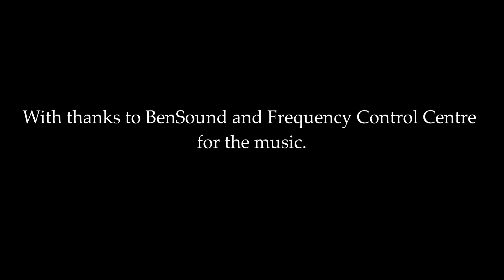Beardy brothers at Bewl Water - March 2022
Beardy brothers first trip out together of the year saw us hit an unseasonably warm Bewl Water in March.